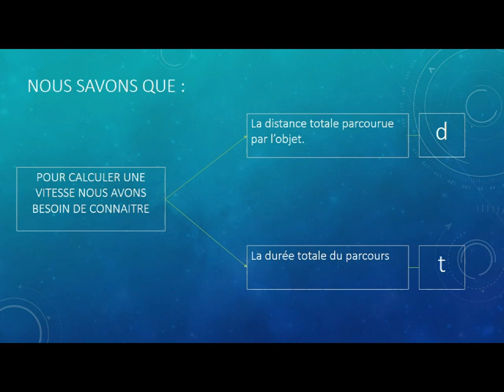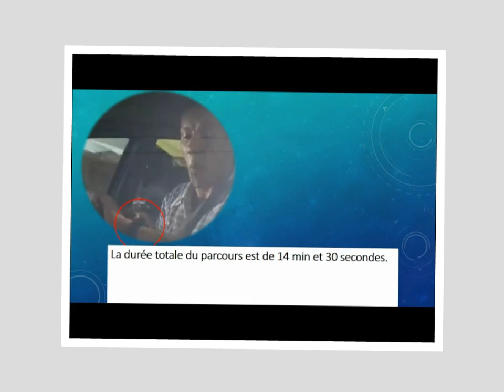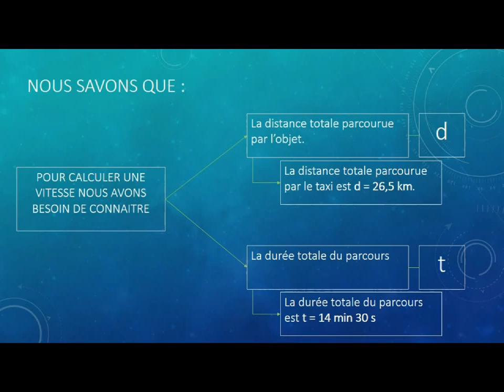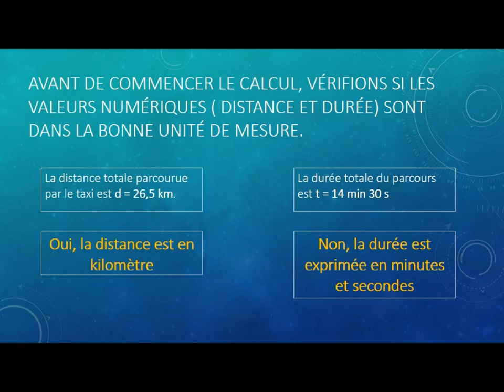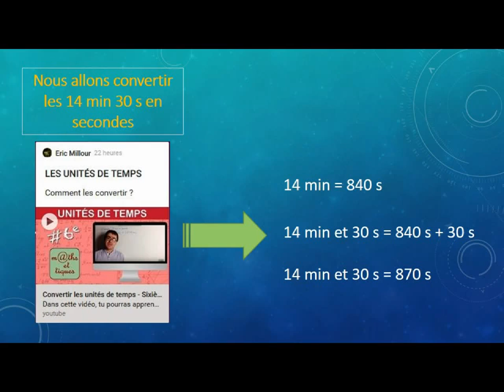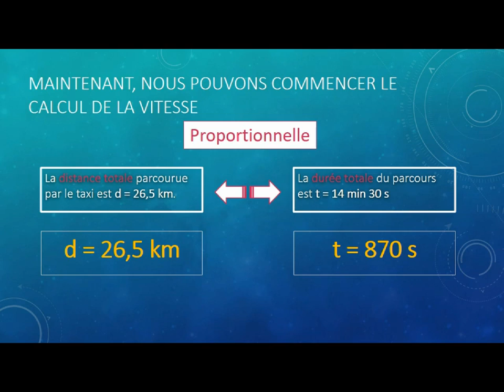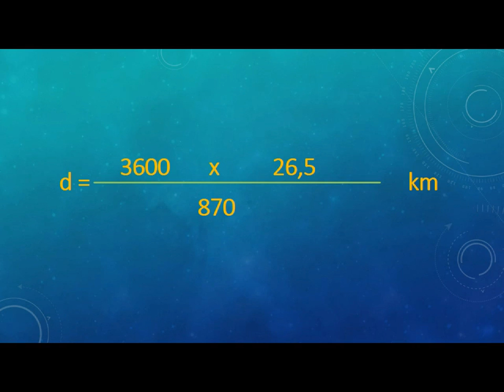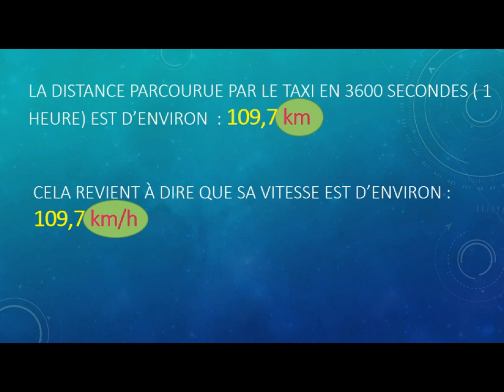Comment calculer la vitesse moyenne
Maintenant que nous connaissons l'unité de mesure de la vitesse, que nous connaissons les paramètres permettant de calculer une vitesse (distance et durée), nous allons  apprendre à calculer la valeur numérique de la vitesse moyenne en nous appuyant sur un exemple